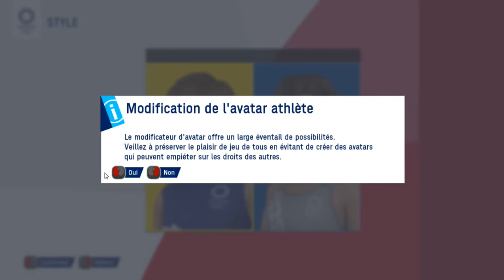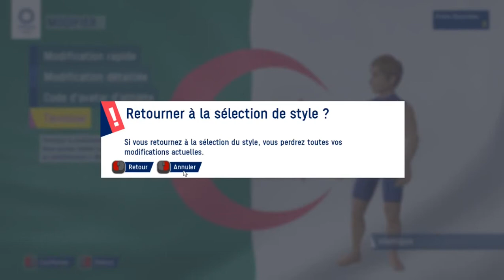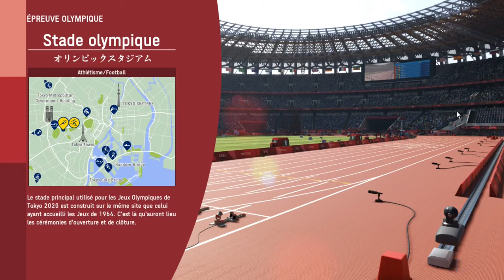صدارت الجزائر في المرتبة الأولى و الفوز لأول مرة بالميدالية الذهبية . تابع للأخير 😱😱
لعبة الركض 100 متر  كأنها حقيقية و تصدر الجزائر في المرتة الأولى